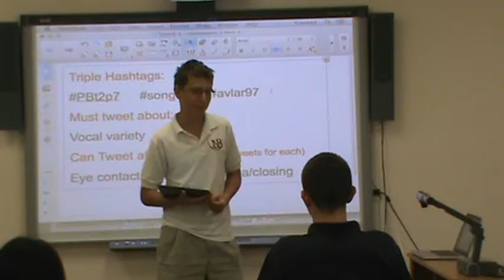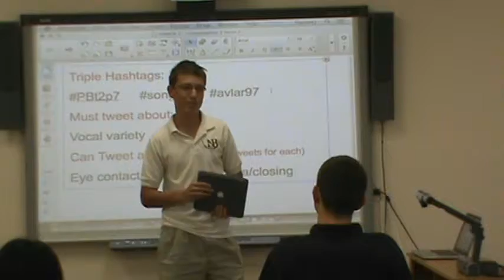p7 sp4 laryushkin